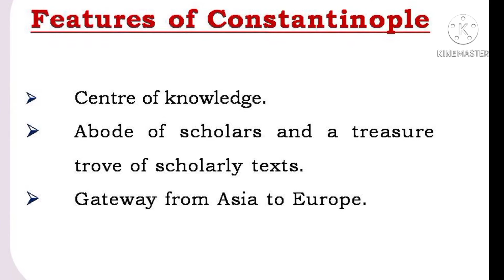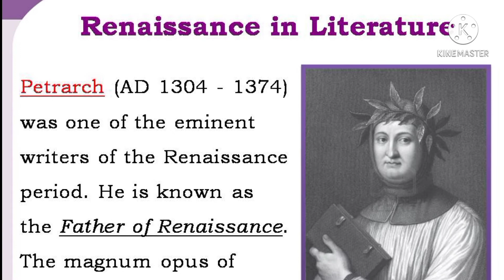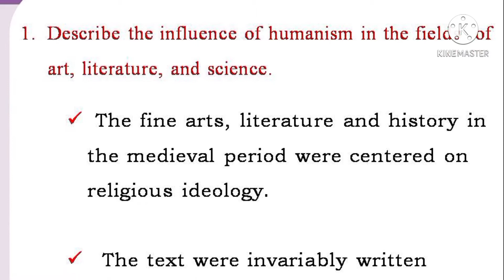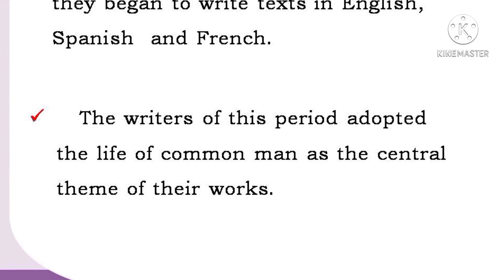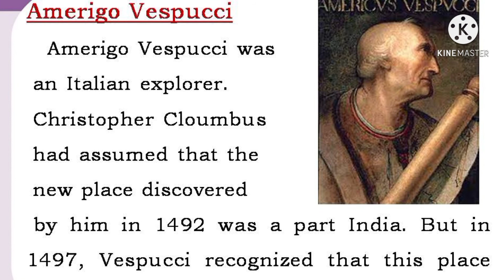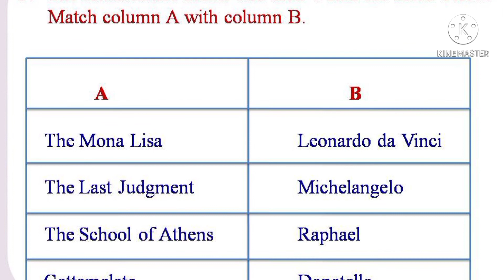Class 7//Lesson 1//Social Science//Europe in Transition//English Medium//Kerala Syllabus//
Class 7//Lesson 1//Social Science//Europe in Transition//English Medium//Kerala Syllabus//Short Notes//Answers to Textual Questions//As you study this lesson, you will learn about the transformation of Europe and how it affected other Countries. This lesson will help you to know all about the Renaissance and the growth that took place in each field during that period and the major Writers, Artists, Scientists and their inventions of that period.